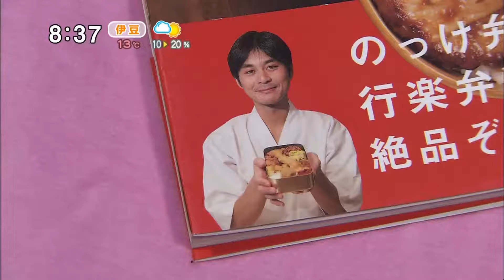梅キノコ ＆ アレンジレシピ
13.4

シメジ　　　1パック
シイタケ　　4枚
エノキタケ　1袋